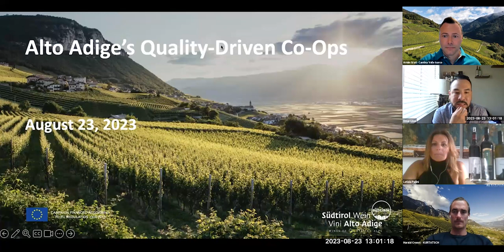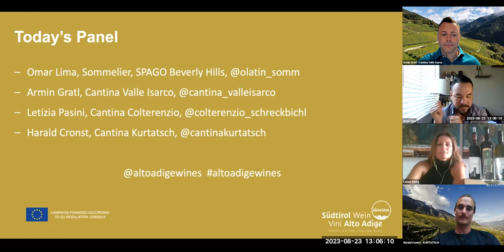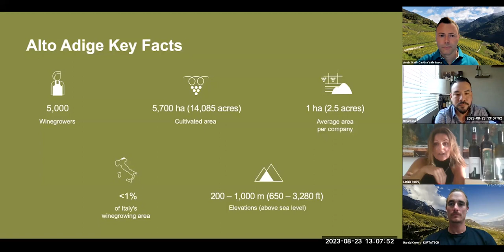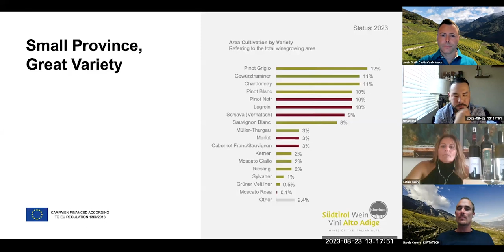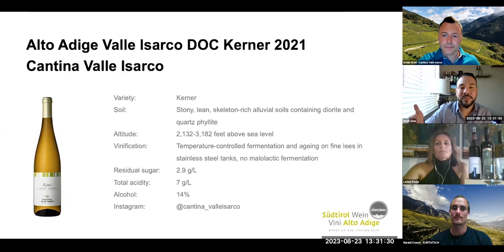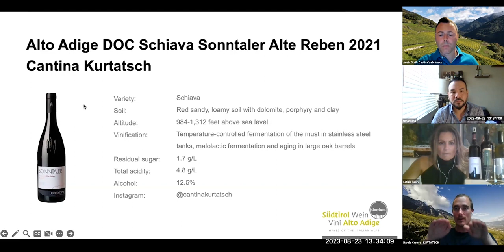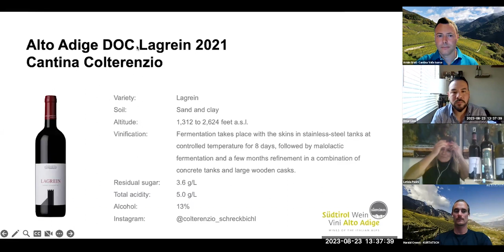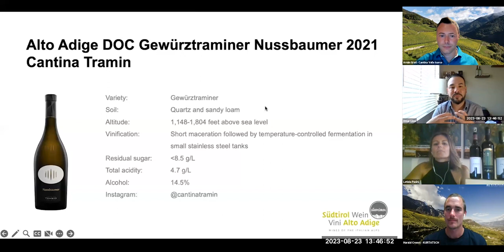Alto Adige's Quality Driven Co-Ops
A conversation with Omar Lima, CA-Based Alto Adige Ambassador and Sommelier at SPAGO Beverly Hills
Armin GratI of Cantina Valle Isarco,
Letizia Pasini of Cantina Colterenzio and
Harald Cronst of Cantina Kurtatsch